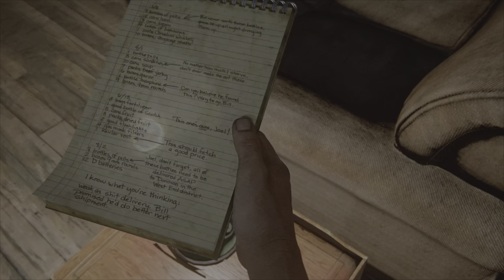The Last of Us Part I - gameplay - 02